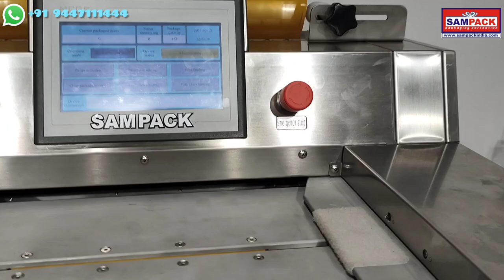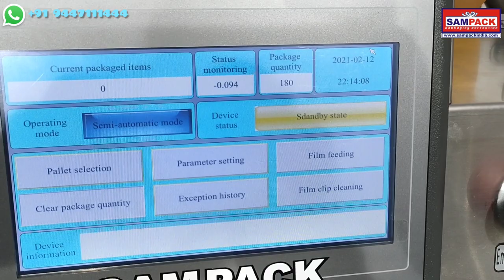Automatic Mushroom Tray wrapping machine | Auto Cling film Wrapping Machine for Supermarket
We are the Manufacturer & Exporters of Automatic Cling film wrapping Machines, Wrapping with tray & without tray also possible in our machine . Our machine is specially designed for  Supermarkets.  Mushroom tray packing, Vegetables, Meat , Fruits,  etc...

Benefits of Cling Wrap

1. Retain Fresh,
2.Reduce Transportation cost,
3.Glorify products,
4.Bundling sale,